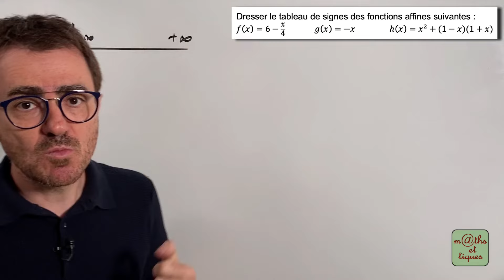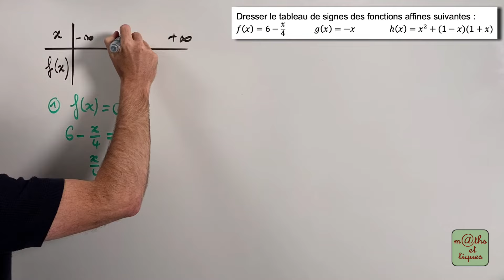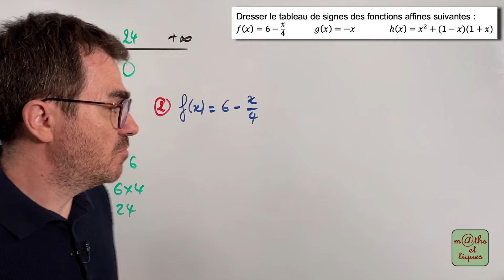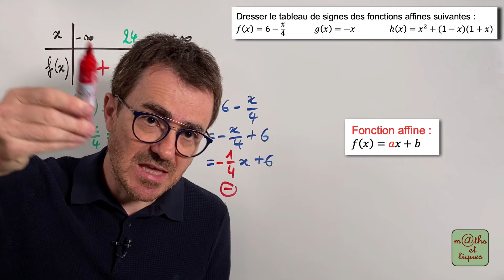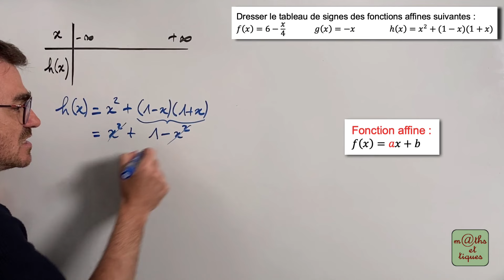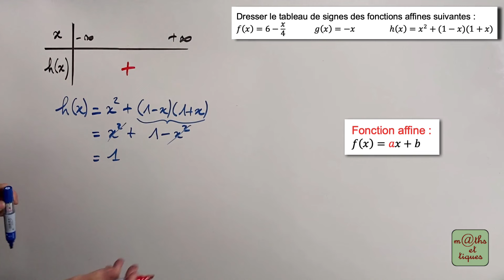EXERCICE : Dresser un tableau de signes (fonction affine) - Seconde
Dans cette vidéo, tu pourras t'entraîner à étudier le signe d'une fonction affine (f(x)=ax+b) et dresser le tableau de signes correspondant. 👍

0:00 Intro
0:38 Fonction f
3:25 Fonction g
4:01 Fonction h